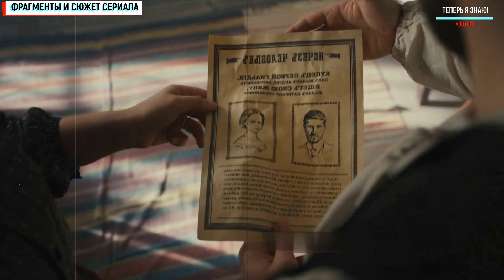Крепостная 3 сезон 17 - 18 серия | Мелодрама 2021 | сериал обзор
Крепостная 3 сезон 17-18 серия на СТБ (Кріпосна. Жадана любов) описание серий